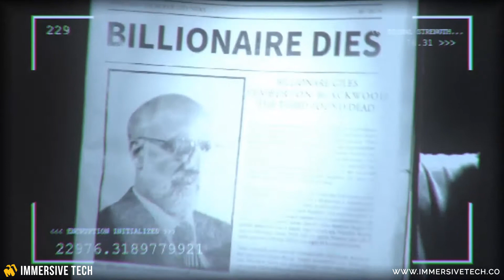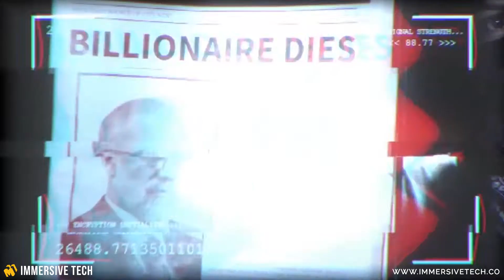Immersive Tech - Escape Rooms - Narrative Introduction